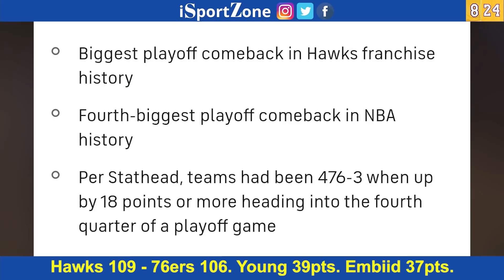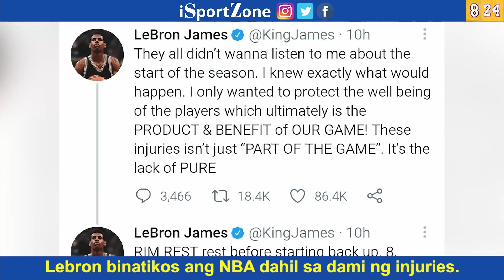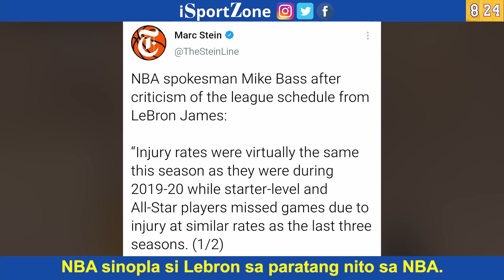Lebron James SINOPLA ng NBA Dahil sa Kaniyang PAMBABATIKOS sa Liga Patungkol sa Dami ng mga INJURIES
Sinagot ng NBA ang pambabatikos ni Lebron patungkol sa desisyon nito na magsimula ng maaga ang season.